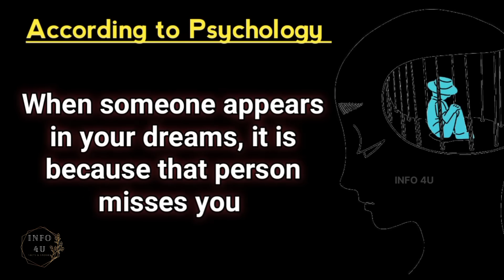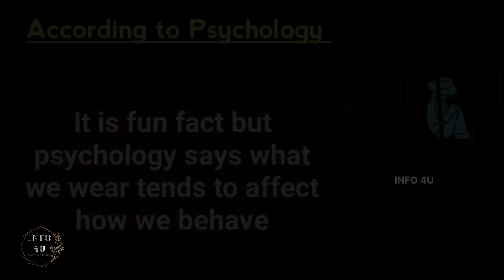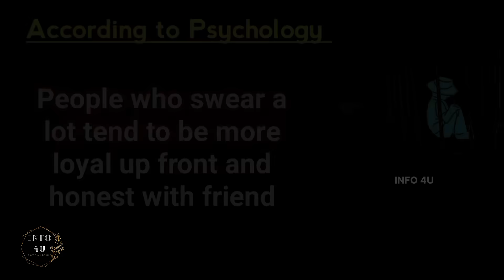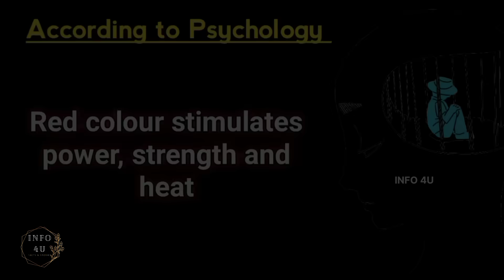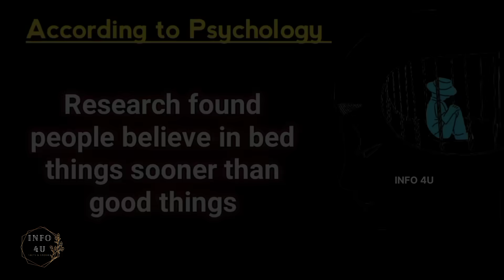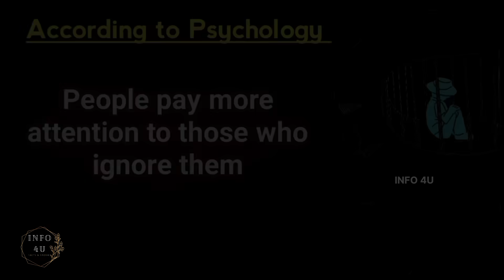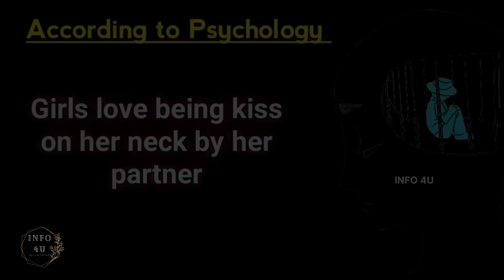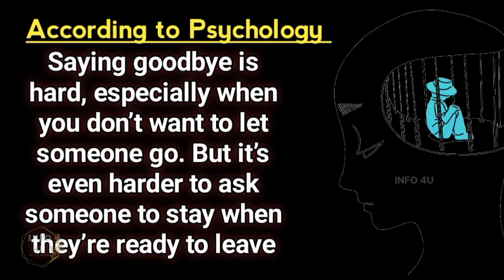80 Psychology Facts About Human Behaviour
80 Psychology Facts About Human Behaviour That Will Make You Smart!